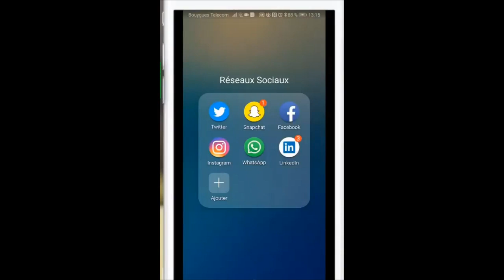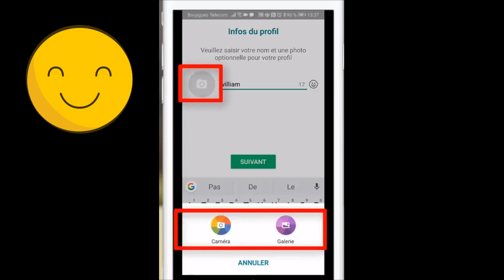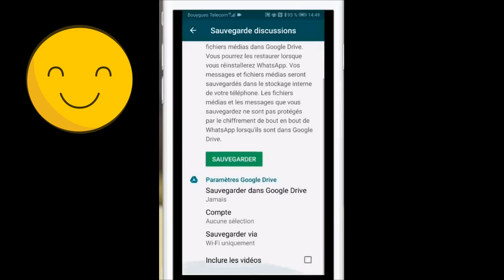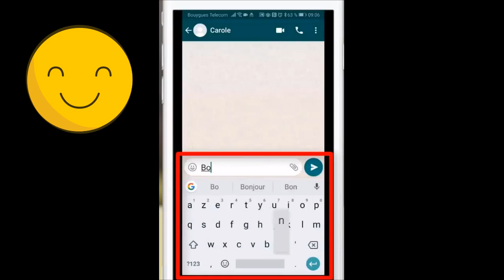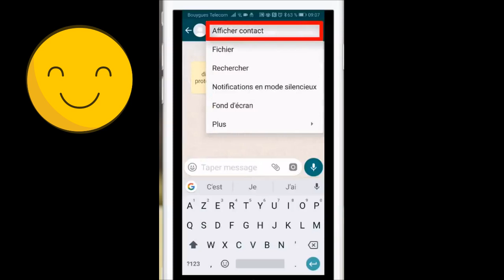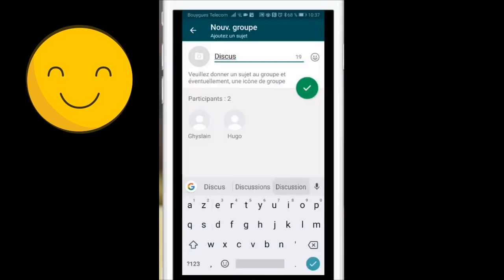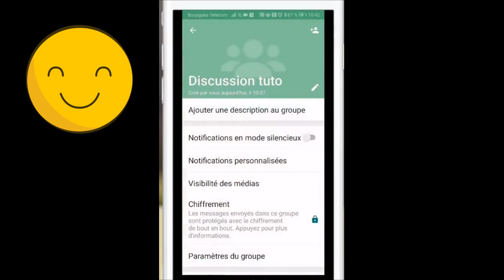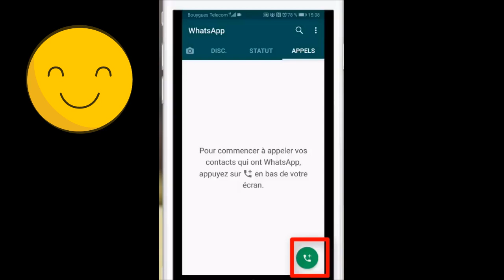TUTO COMMENT FONCTIONNE WHATSAPP ? (DÉBUTANTS)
se servir de whatsapp
télécharger whatsapp
créer un compte whatsapp
créer un groupe sur whatsapp
envoyer des messages sur whatsapp
appeler gratuitement avec whatsapp
visioconférence avec whatsapp